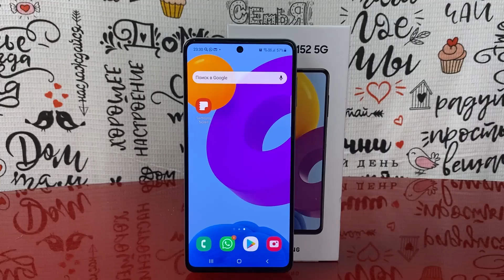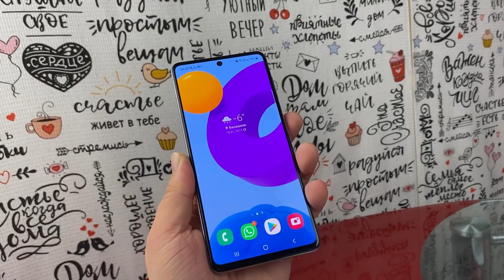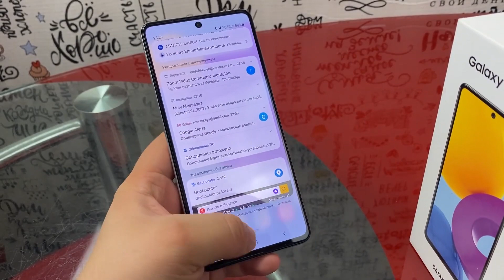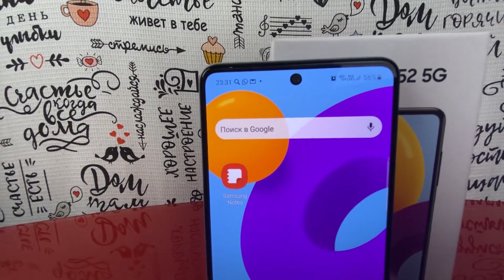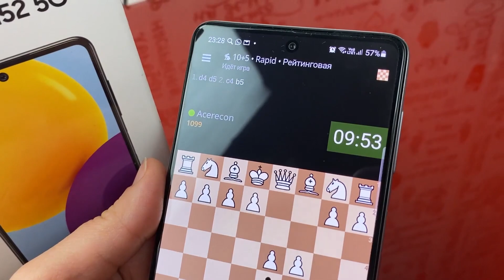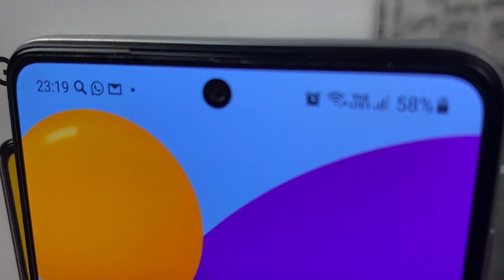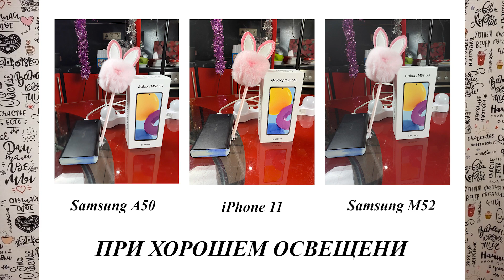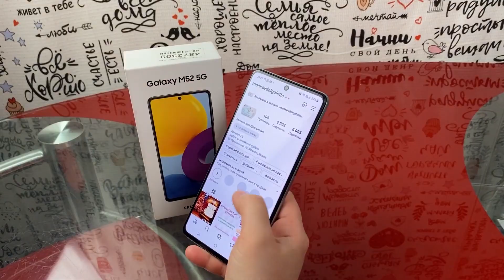Смартфон Samsung Galaxy M52 5G 128Gb | ОБЗОР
Сегодня посмотрим относительно новенький смартфон Galaxy M52 5G.

Телефон поступил в продажу в октябре 2021 года.
Под корпусом у него мощный процессор и 6 ГБ оперативной памяти.
Это позволяет системе работать довольно шустро, даже выполняя несколько задач параллельно.

Относительно памяти: в телефоне встроено 128 ГБ и есть возможность вставить microSD до 1ТБ.

Эта модель поставляется в Россию в двух вариантах - с черной и белой задней крышками. И имеет классический для смартфона дизайн.

Так же, на передней стороне телефона - большой экран с О-образным вырезом под фронтальную камеру.

Есть очень много вариантов съемки. Фото и видео получаются довольно неплохого качества, но хотелось бы получше, за эту цену.

Так же, телефон имеет Основную камеру 64МП, Сверхшироко-угольную камеру 12МП и Макро-камеру 5МП. Такой арсенал камер дает большой  выбор вариантов для съемки.

Galaxy M52 обладает аккумулятором хорошей емкости - 5000мА.ч позволяет пользоваться телефоном не задумываясь о заряде батаре.

На наш взгляд, смартфон такого уровня рассчитан на широкую публику, которая хочет иметь современный телефон, поддерживающий все основные трендовые и необходимые функции,  и  в то же время доступный по цене.